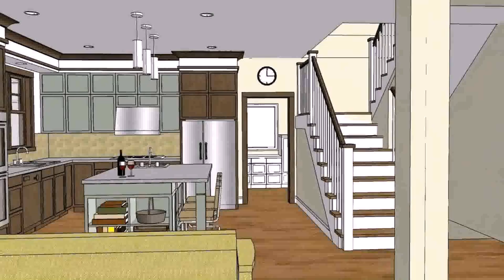House Design For Bungalow In Philippines - DaddyGif.com (see description)